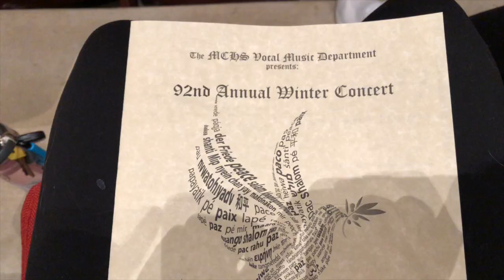vlogmas day 12: i suck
im sorry this is so boring, maybe not, but i think it is because of how much ive watched it, anyways love you guys!! i swear ill post something better soon so plz subscribe lmao! or dont, but it is free so do it